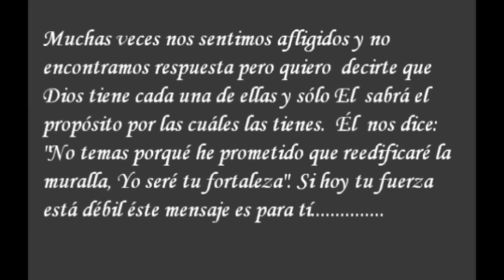EN MEMORIA DE KARINA LOPEZ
ESTE VIDEO LO HICIMOS CON MUCHO AMOR EN TU MEMORIA. DIOS TE TENGA EN LA GLORIA AMEN.